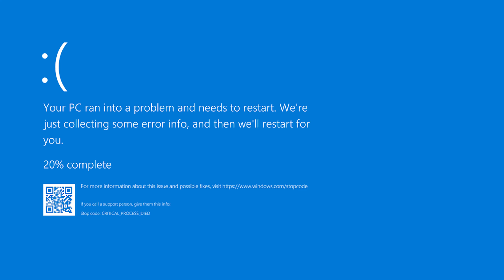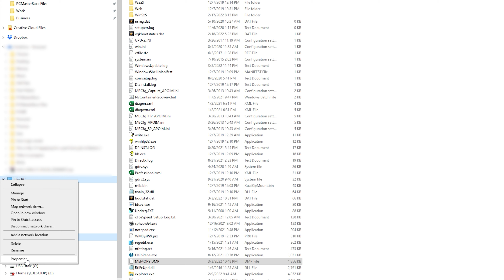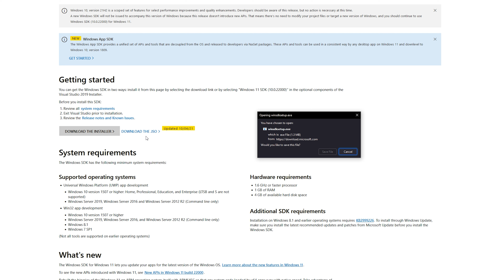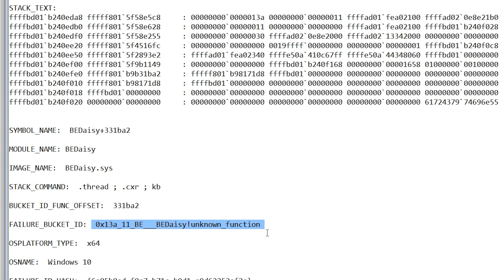حل مشكلة الشاشة الزرقاء للابد || How to fix BSOD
الشاشة الزرقاء يحدث في الكمبيوتر لما يواجه مشكله كبيره ممكن تضر مكوناته..
للشاشة الزرقاء اسباب كثيره
تعلم كيف ممكن تجدد السبب الاساسي للشاشة الزرقاء وتحصحيحه
طريقة قراءة سبب الشاشة الزرقاء في وندوز ١٠

سبب الشاشة الزرقاء في وندوز ١١
رابط برنامج  WinDBG
How to solve Blue screen of death